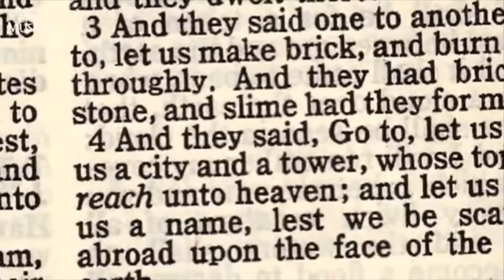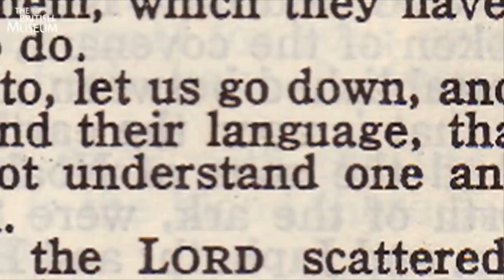Babil Kuleleri (Sosyal Bilimler ve Sanat) (Britanya Müzesi)